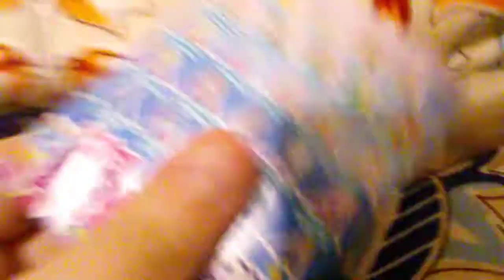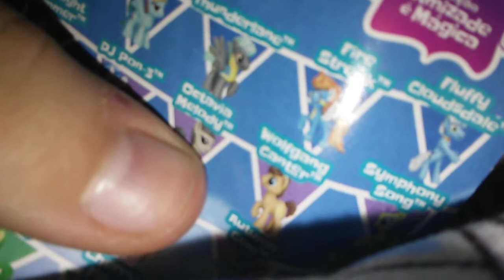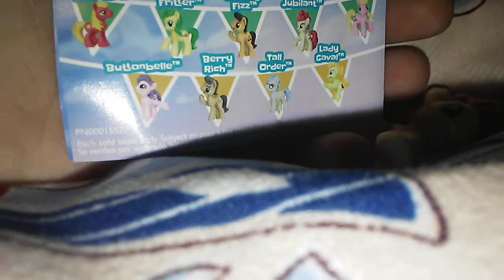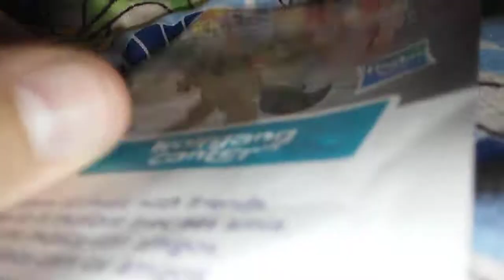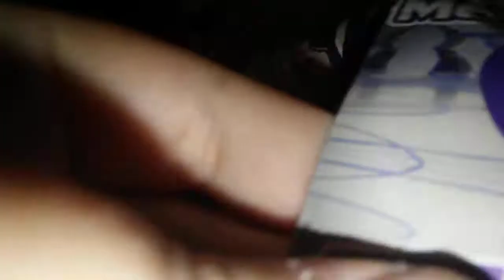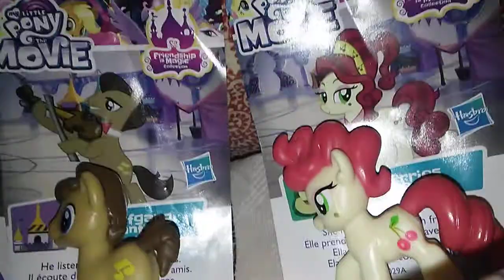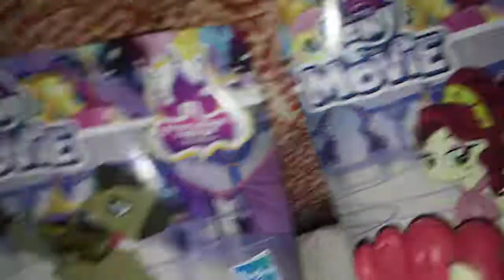Opening blind bags